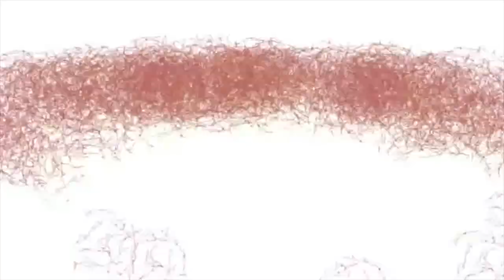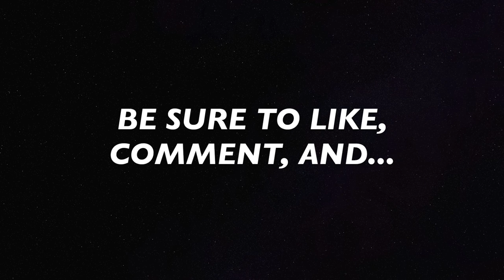10 RAPPERS WHO WILL MAKE XXL FRESHMEN LIST 2018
“Here is who we think will make the XXL FRESHMEN LIST”